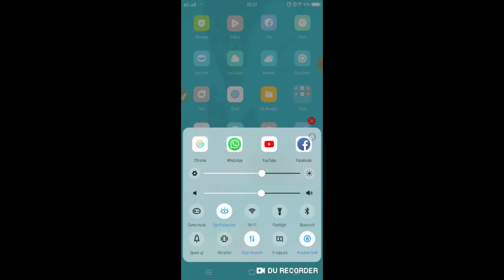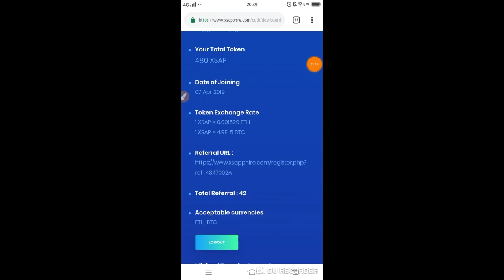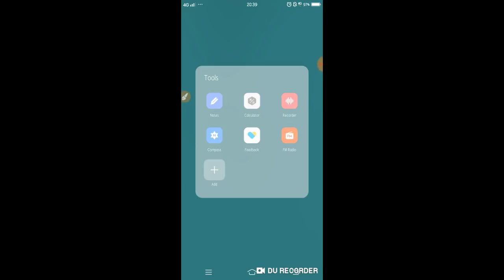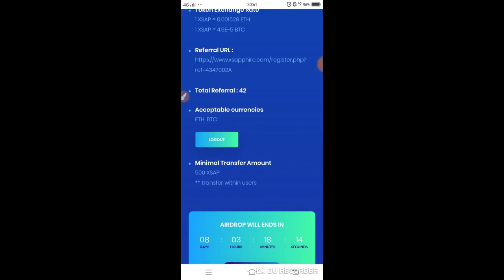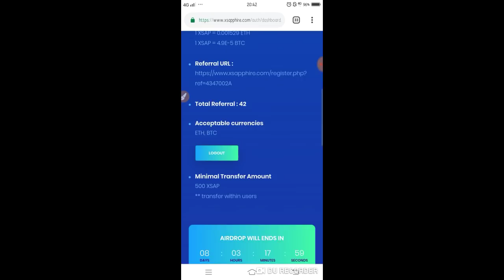Cuma Daftar Dapat $8 Tanpa Referal || No Clickbait || APLIKASI PENGHASIL DOLLAR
CUMA DAFTAR DAPAT $8 TANPA REFERAL

daftar sebelum end genks...
daftar.
verif email
selesaikan task.
done..
enjoyyy...

cari uang
cari duit
uang online
uang gratis
pekerjaan online
uang internet